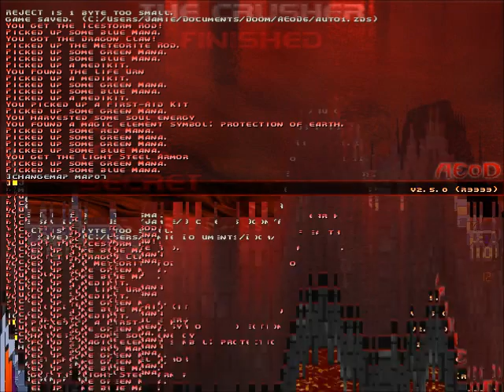AEons of Death 6 with... Doom Jr. Part 2 (The Nonsense Continues)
It only gets sillier from here on!

By the way, the skies are custom skies, as DoomJR normally runs the default Doom 2 skies.